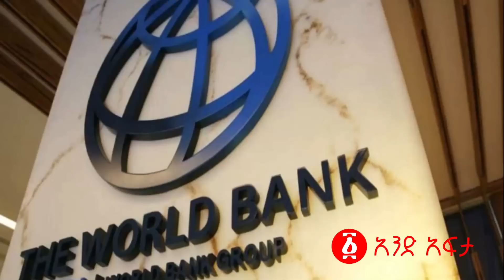“ኤርትራና አማራን ተዋቸው”አሜሪካ | አብይ ለማንም ያልተነፈሱት ጉድ ፈነዳ? | ዜብራው የጠፋቸው ፖለቲከኞች መዘዝ! | Ethiopia